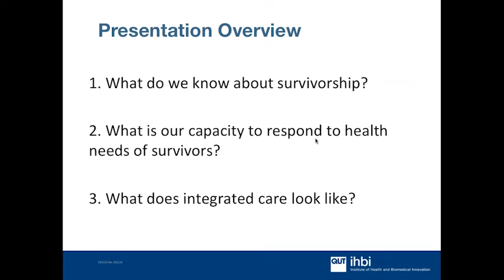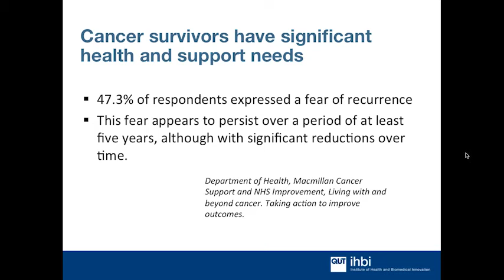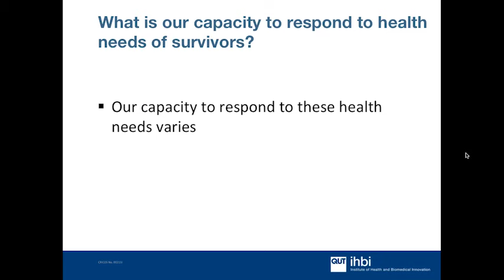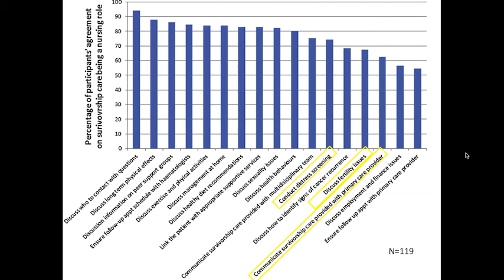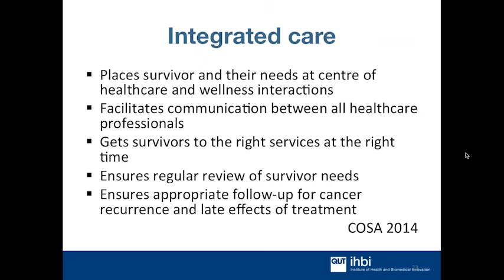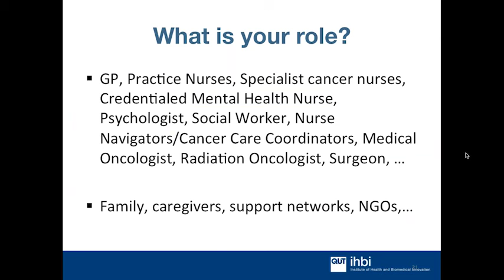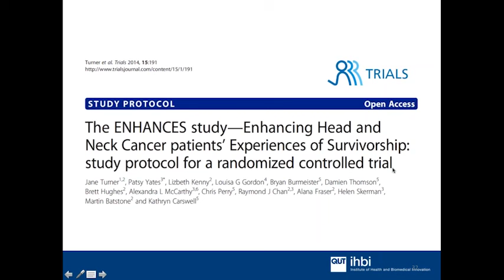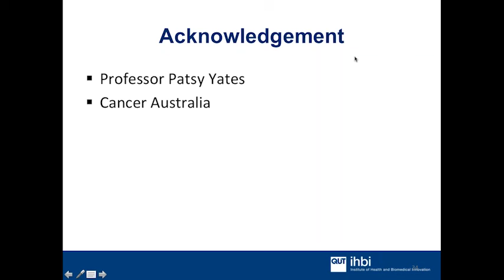Raymond Chan Chronic Disease & Mental Health Symposium 2016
Beyond completion of cancer treatment: integrated cancer survivorship care

Speaker: Associate Professor Raymond Chan NHMRC Health Professional Research Fellow, Queensland University of Technology and Royal Brisbane and Women’s Hospital

Many patients with cancer are expected to survive five years post-diagnosis and beyond. However, on completion of active treatment, many could continue to suffer from ongoing treatment or disease related health problems (physical and psychosocial).

This presentation will provide an overview of the care needs of
people who have completed treatment for their cancer. The role of nurses in providing integrated care and supporting patients in this important phase of their journey will be highlighted.

This presentation was given at the Chronic Disease & Mental Health Symposium (Feb 2016), a joint event that included the Australian Primary Health Care Nurses Association (APNA),  The Australian College of Mental Health Nurses (ACMHN), the Australian Diabetes Educators Association (ADEA), the Thoracic Society of Australia and New Zealand and the Congress of Aboriginal and Torres Strait Islander Nurses and Midwives (CATSINaM).

The event brought together specialist nurses to explore opportunities to take the lead in providing collaborative, integrated chronic disease and mental health management.